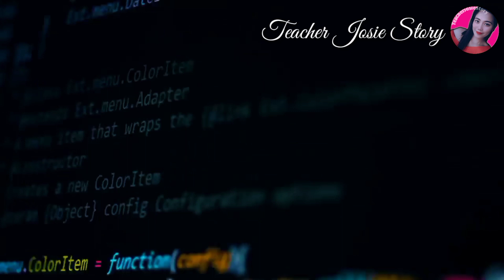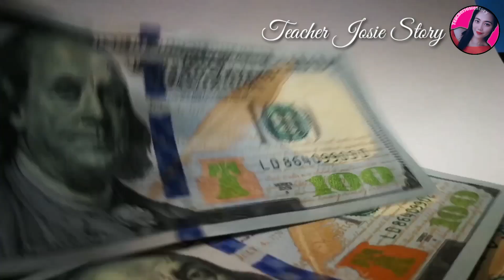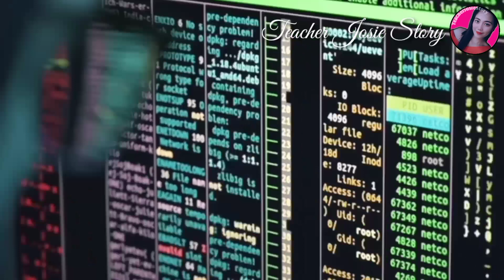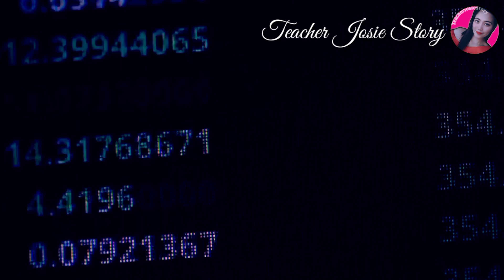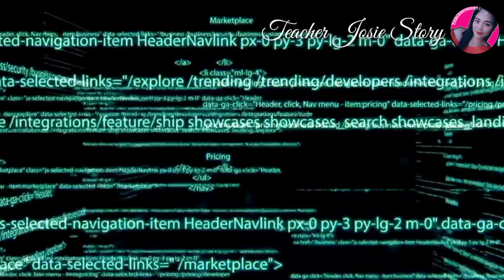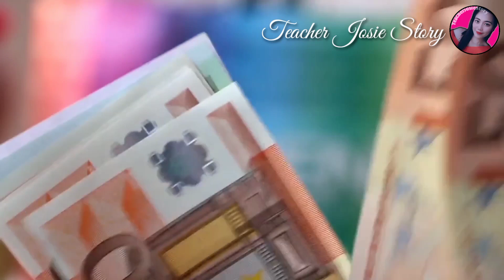ISANG PROFESSIONAL HACKER NAHULI NA ! TRUE STORY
Ako po ang inyong Teacher Josie ang bagong magbibigay ng kwentong kukurot sa inyong puso at inspirasyon para sa lahat

Sana po ako'y inyong samahan sa aking layunin na mailahad ang kwentong magbibigay aral at inspirasyon sa inyong buhay.

Kaya wag na wag kang aabsent😘
Attendance is a MUST😁